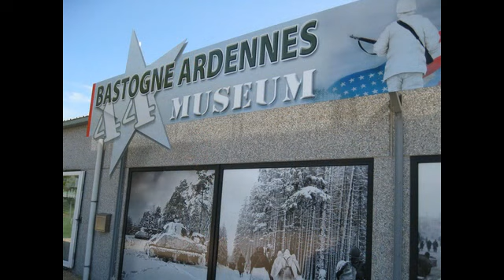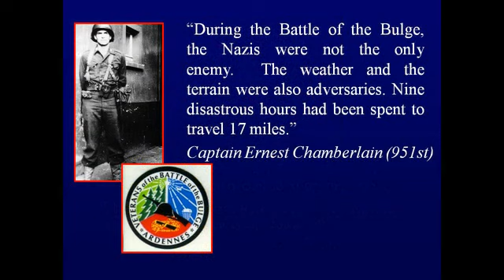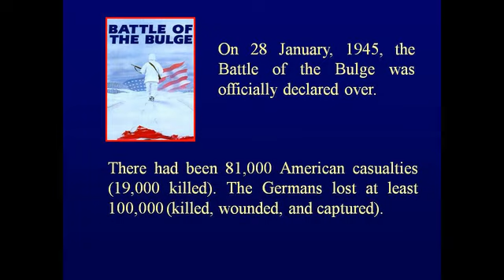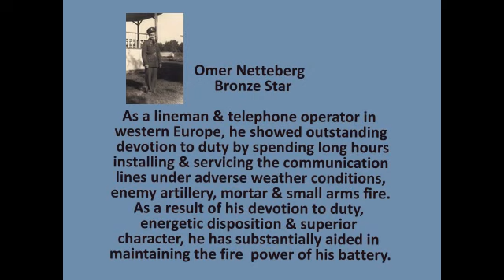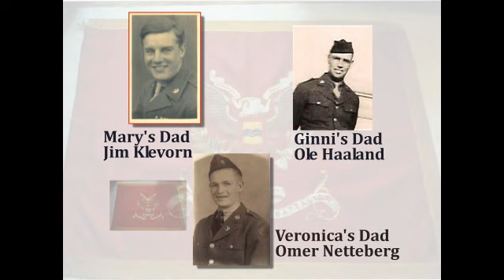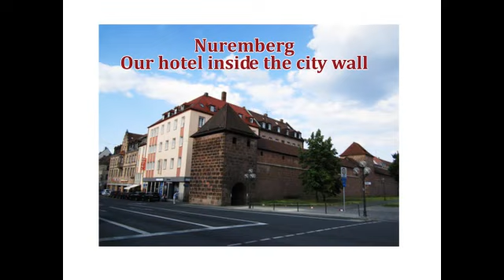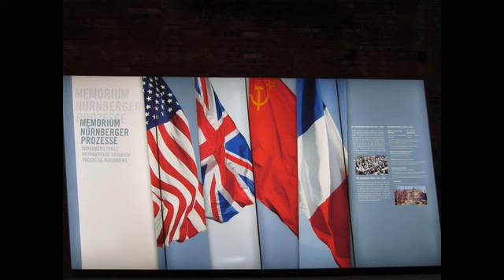WW II Path of our Fathers Part II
Three daughters of the 951st Field Artillery follow the path of their Fathers in WW II from the Battle of the Bulge to where they crossed the Rhine.